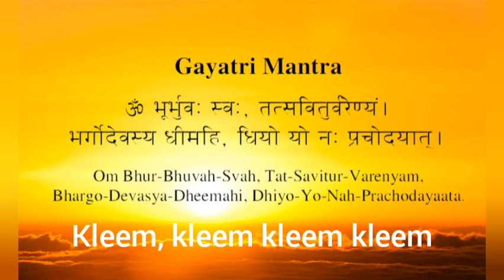सम्पुट युक्त गायत्रीमंत्र से शत्रुता निवारण साथ ही घर मे भूत बाधा हैतो शांत करेइस विधि से।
saput yukt gayatri sadhna ka vidhan gurudev dwara gayatri mahavidya book me vistar se bataya gaya hai,kai baar kuchh vishesh prishthiyo me humko saput ukt sadhna awashyak ho jati hai
         shatru nash k liy gayatri sadhna sarvochch hai akaran hi shatru apko pareshan karte hai apka bura chahte hai to aap is vidhi se sadhna kare apko labh awashy hoga.
isi tarah hamare sath esi ghatanaen hoti h ki jinka karan hum samajh hi nhi paate hai achank dar lagana ,koi saaye dikhna ,to ese me aap is vdo ko dekh kar apne ghar se hamesha k liy dar ko alvida kah de
mantrasiddhi
online bhakti